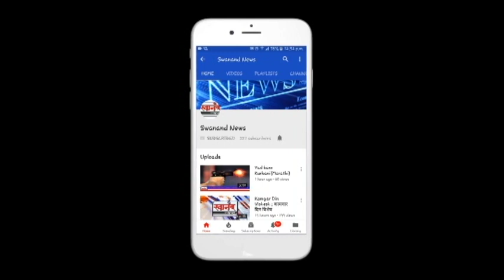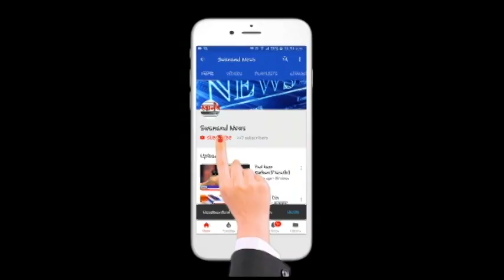Thackeray Movie | Public Review | Nawazuddin Siddiqui | Abhijeet Panse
SEND ME STUFF:

Near B.K.No.1416,
Maratha section - 32,
Ulhasnagar - 421004,
Dist. : Thane,
Maharashtra,
India